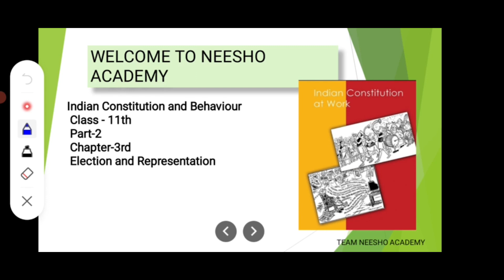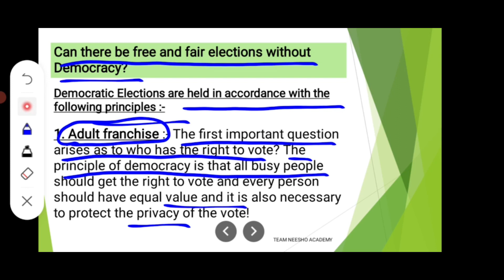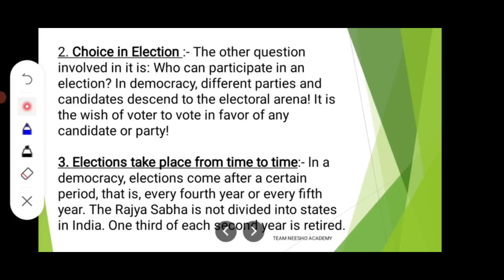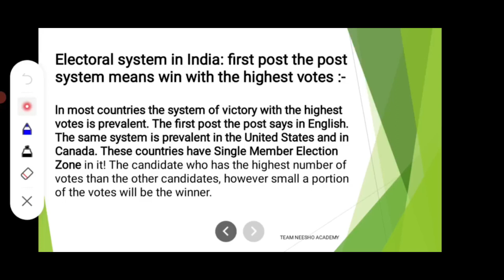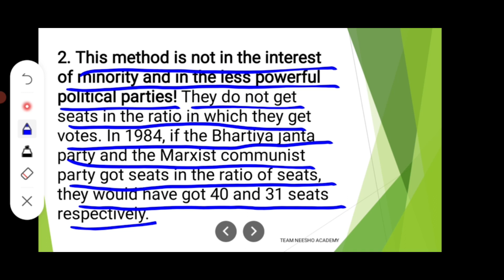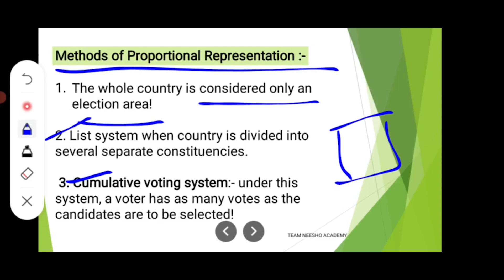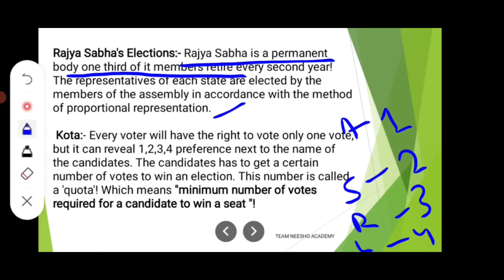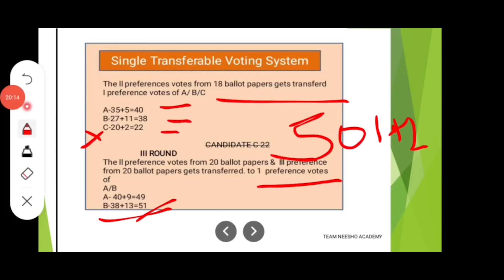Cl.11 | Political Science | Indian Constitution at Work Ch. 3 - Election and Representation | part-2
It's a exam time so don't waste your time and strict on revision
Revise your previous source for multiple time and get into habit of writing best wishes team Neesho 😊